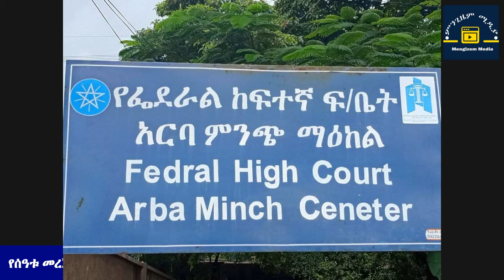በወላይታ በተከሰተ የመሬት ናዳ 12 ሰዎች ሞቱ/በጀቱ ሊጨምር ነው/በጽኑ እስራት ተቀጡ Mengizem media News Aug 5,24